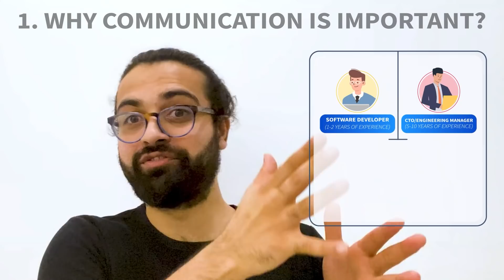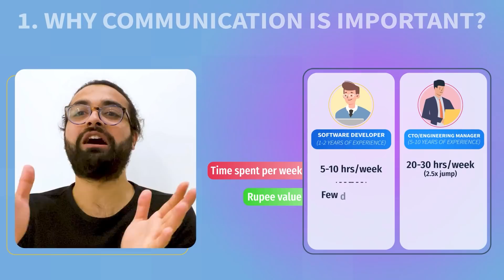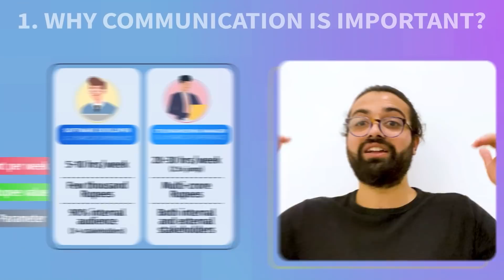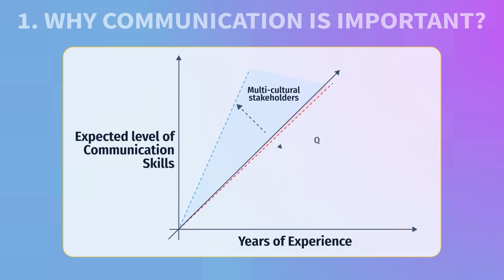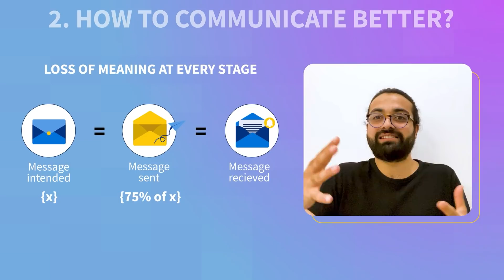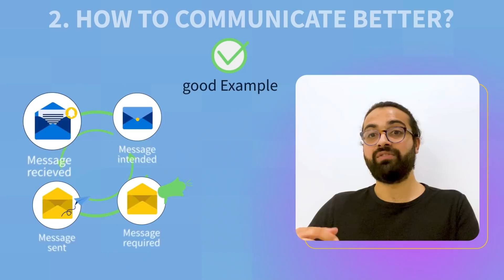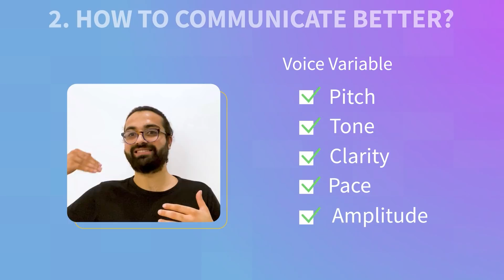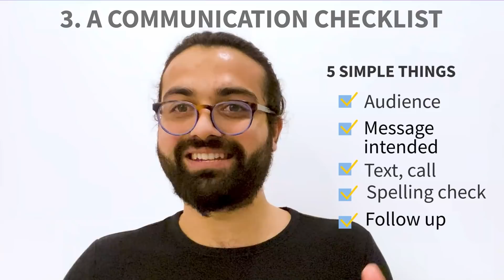NO-NONSENSE LOGIC to COMMUNICATE like a future CTO | For TOP 1% software engineers | SCALER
Who do you think will grow faster between two software engineers with similar technical skills?
Do you sometimes get nervous while communicating with your peers, manager or other teams at work?
Its normal to get nervous in written and spoken communication and its okay to focus on technical skills first. but first does not mean its the only thing you need to focus on!
Just like a batsman needs to focus on fielding or bowling to have the extra edge, any software professional today needs to focus on soft skills to have that extra edge for career growth.
This microseries on soft skills for software professionals will cover the most important topics for your career growth if you are a software engineer with 0-5 years of work experience.
The topic for this video is 'COMMUNICATION TO BE A TOP 1% ENGINEER AND FUTURE CTO. Hear an ex-McKinsey (NewYork) management consultant share his tips for techies on 3 sub-topics:
1/ Why is communication so important for career growth?
2/ How can you communicate better on a daily basis?
3/A myth-busting list so you prioritize focus only on micro-skills that matter
What you can expect in this video - a no-nonsense explanation with simple intuitive logic and a 3+ minute detailed example relevant to Indian techies. Start here on your journey to become the best engineer you can be!

  🔔  To get notified of all the new videos 🔔